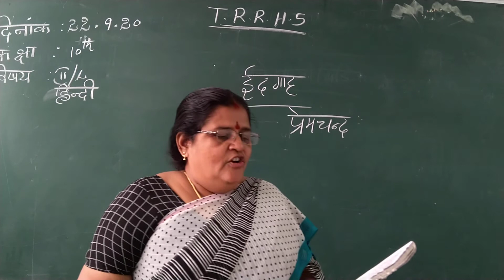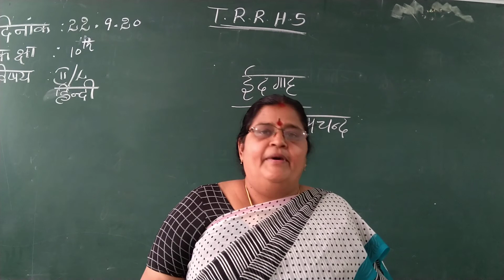X CLASS II LANG HINDI 22-09-2020